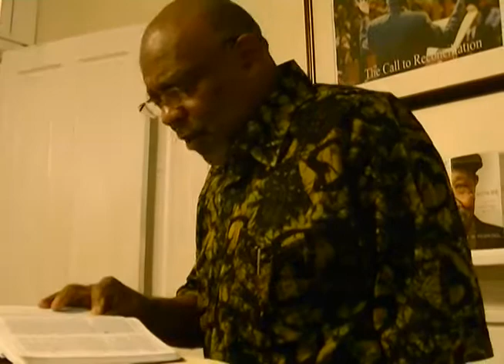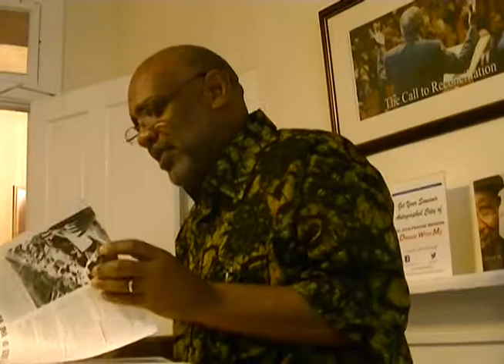The Meaning Of African American History for Us Today by Ron Potter Feb 7, 2017 024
The Meaning Of African American History for Us Today by Ronald Potter. Given at the John & Vera Mae Foundation Luncheon, February 7, 2017. Perkins Institute Black History Lecture 2/7/2016